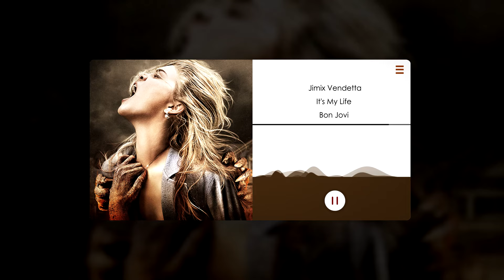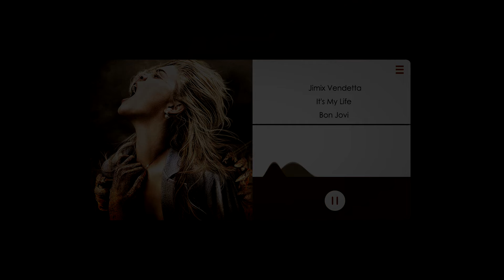Jimix Vendetta - It's My Life (Bon Jovi) Bootleg Audio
♫ Escucha mis canciones disponibles en: Spotify, iTunes, Google Play, Amazon, Deezer